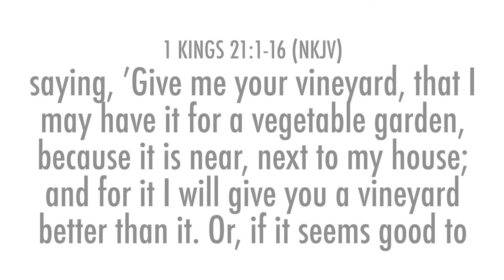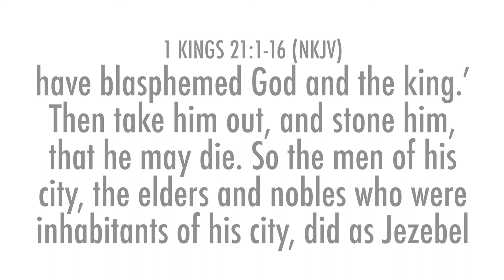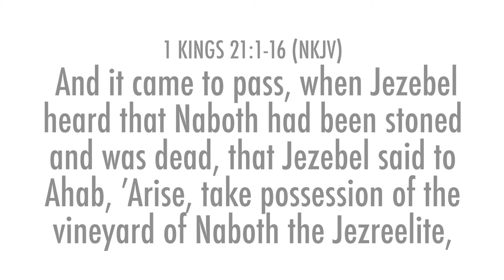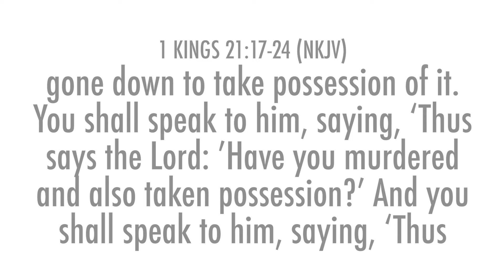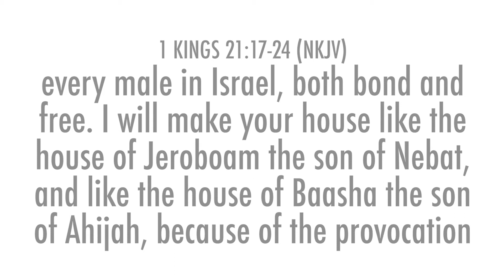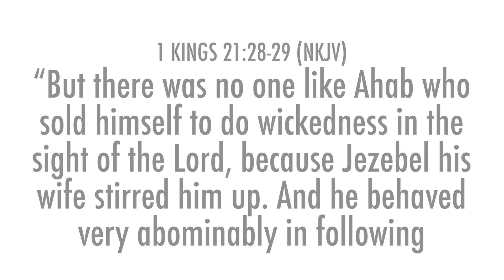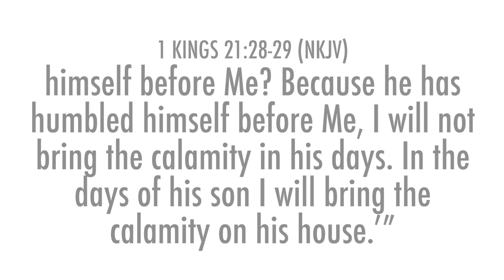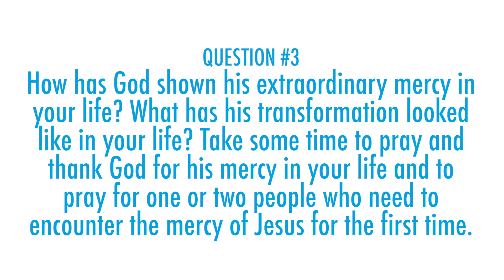The Great Miscalculation - 1 Kings 21 (Where is God in Crisis? Part 7)